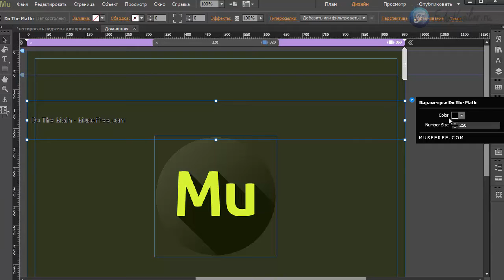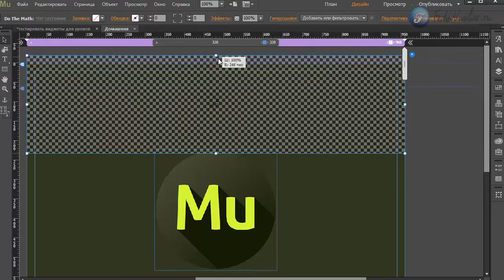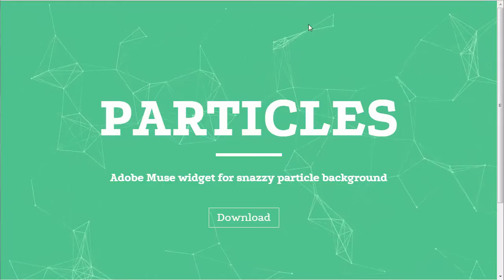Виджет аквариум цифр в Adobe Muse (CC 2015.1.1)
В этом уроке я вам покажу виджет, который может изобразить аквариум плавающих цифр на вашем сайте. При чем когда вы двигаете мышкой, то сразу за ней тянется шлейф цифр, которые разлетаются в разные стороны.